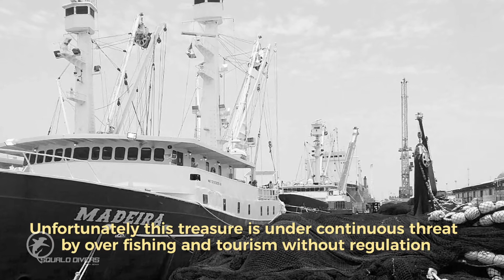Revillagigedo archipelago, socorro & Roca partida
La Conservación de las especies marinas en el archipiélago de revillagigedo recae mucho en la vigilancia que hace la armada de méxico desde su puesto que esta en la Isla socorro. la realidad es que poco pueden hacer ya que el area es bastante amplia..necesitamos trabajar en conjunto prestadores de servicios, público en general, pescadores y gobierno mexicano. para lograr proteger las especies que sufren la sobre pesca en esta área que ya está protegida por la ley.